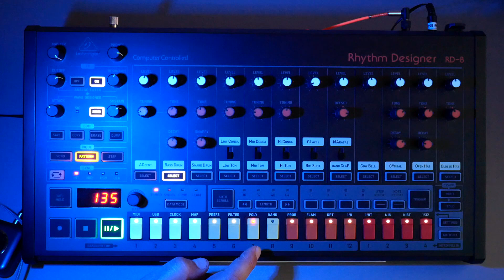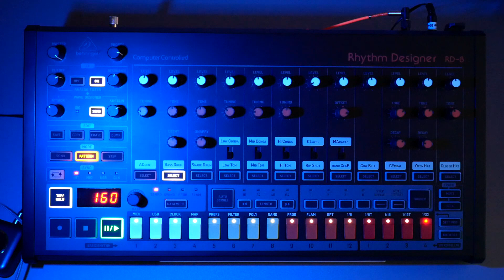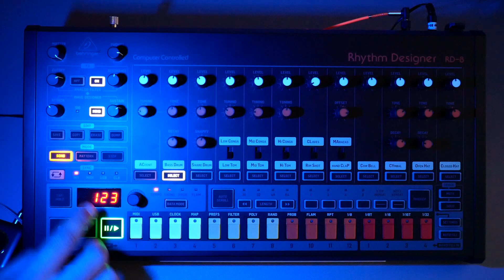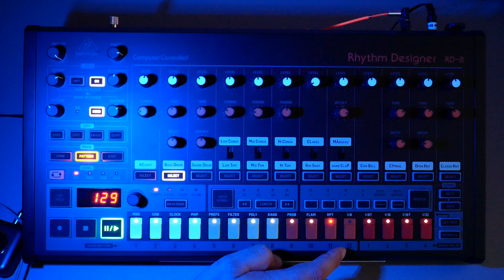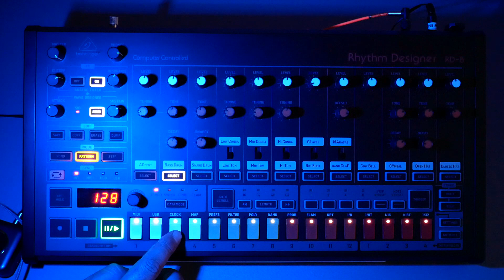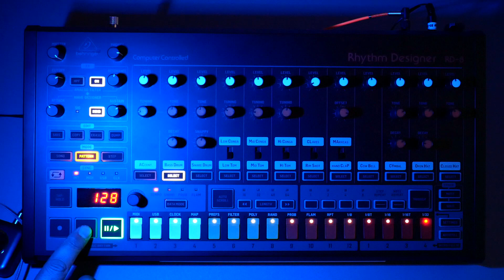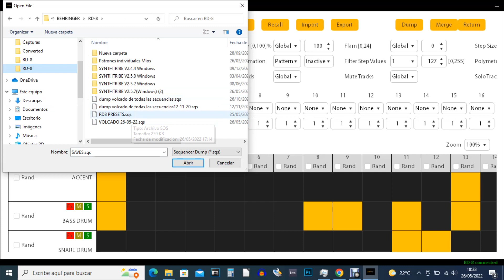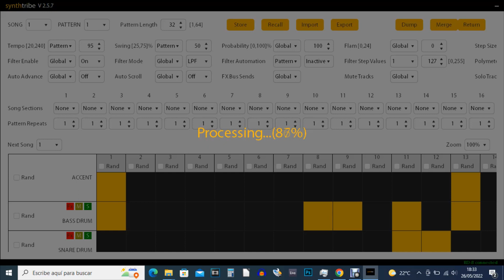All New Official Behringer Classic Patterns Rd-8 MKI MKII Loading Tutorial & Backup (No Talking)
Quick review of the patterns that Behringer offers on its official website a total of 256 patterns of various styles. It is important to support why all patterns are overwritten. It was recorded directly from the Tascam recorder, some patterns are designed to use the filter and some effect. I want to thank Behringer for these patterns

0:01 Song 1
2:27 Song 2
4:07 Song 3
5:38 Song 4
7:00 Song 5
8:33 Song 6
9:41 Song 7
11:12 Song 8
12:29 Song 9
14:01 Song 10
16:35 Song 11
17:58 Song 12
19:30 Song 13
21:09 Song 14
23:00 Song 15
24:18 Song 16
25:45 Tutorial Download , Backup and Load Patterns.